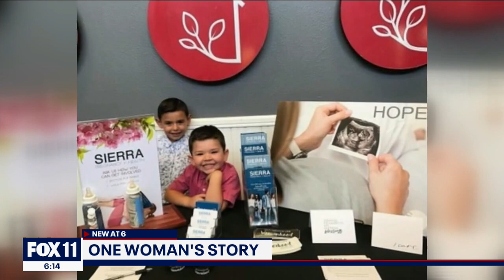Woman shares story of abortion pill reversal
“I no longer felt relief. Instead I felt guilt and trauma and I was sad and I was remorseful and I was deeply regretting the decision to have the abortion.," said pro-life advocate Rebekah Hagan.